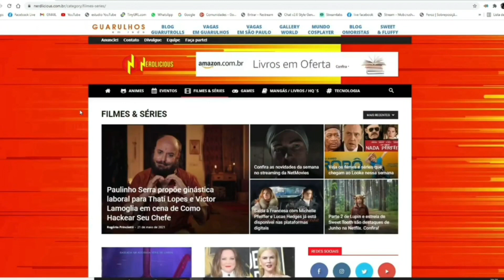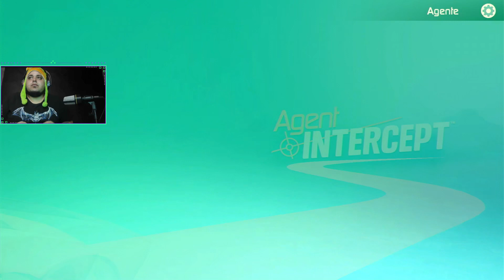Gameplay Agent Intercept - Nintendo Switch (Nerdlicious)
O trabalho de um agente nunca termina. Agent Intercept oferece jogabilidade estendida além de sua rica campanha. Enfrente missões secundárias, desbloqueie experimentos e prove seu valor como superespião em nossas tabelas de classificação globais!

Link do parceiro